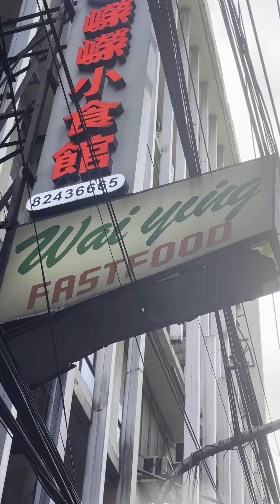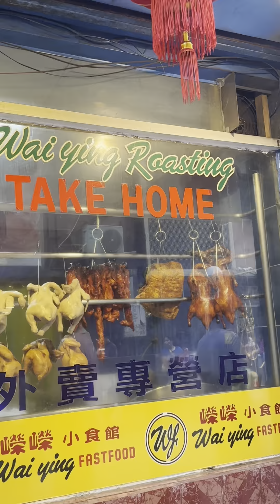Chinese New Year at Manila Chinatown